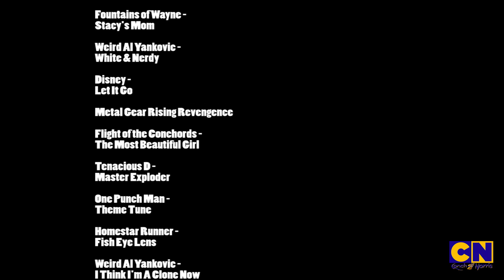Heaven Universe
Alternate Title: Conch gets rid of all his one-off jokes